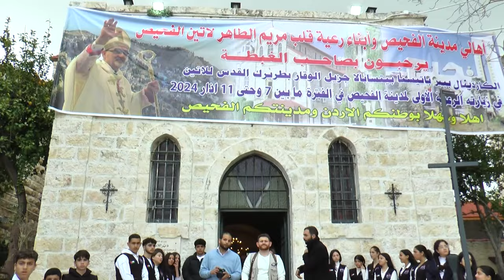استقبلت مدينةُ الفحيص وماحص غبطةَ الكاردينال بيير باتيستا بيتسابالا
استقبلت مدينةُ الفحيص وماحص غبطةَ الكاردينال بيير باتيستا بيتسابالا بطريركَ القدسِ للاتين يوم  الخميس الماضي ضمن زيارةٍ رعويةٍ الى المنطقه وهي الزيارةُ الأولى لغبطتهِ بعد تنصيبهِ كاردينالاً وتستمر أربعةَ أيام / حيث جرى له استقبالٌ رسميٌ وشعبي حافل ابتدأ من وصولهِ جسرَ الملك حسين وحتى لقائهِ مع العشائرِ الاسلاميةِ والمسيحيةِ في بلديةِ ماحص / ومن ثمَ الاستقبالَ الشعبي في بلديةِ الفحيص  / وتضمنت الزيارةُ لقاءَ رؤساءِ الكنائسِ الكاثوليكيةِ والارثوذكسيةِ والجمعياتِ والفعالياتِ الرعويةِ في قاعةِ كنيسةِ امِ النعم - العلالي وزيارةَ للمرضى / وتتضمن الزيارةُ ايضا  تعميدَ عددٍ من أطفالِ الرعيه / وزيارةَ بيتِ العنايةِ الانسانيةِ في دابوق ولقاءَه مع الراهباتِ القائماتِ على البيتِ ونزلائه / وسيتم اقامةُ احتفالِ المناولةِ الأولى والتثبيتِ لخمسةٍ وسبعينَ من أبناء الرعيه وذلك في كنيسةِ قلبِ مريم الطاهر للاتين في الفحيص / ثم  قداسٌ لخريجي طلابِ الثانويةِ العامة والمدارس   / كما تتضمن جولةُ غبطتهِ زياراتٍ للمدارسِ والروضه وتفقدَ اليومِ الطبي المجاني في جمعية الكاريتاسِ الاردنية / ثم زيارةَ نادي شباب الفحيص ولقاءً مع شبابِ النادي وتكريمَ المميزينَ من كافةِ الانديةِ والفرقِ الرياضية / وسيتم الاحتفالُ مساءَ يومِ السبت بالقداسِ الالهي في كنيسةِ امِ النعم العلالي / وسيختتمُ الكاردينال بيتسابالا جولتَه في الفحيص الأحدَ المقبل بترؤسهِ قداساً الهياً في كنيسةِ البلد